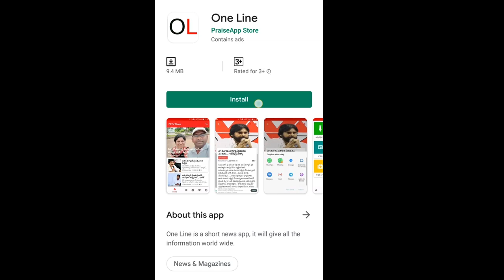Insider Trading Scam in Amaravathi | Karumuru VenkataReddy | వాళ్లంతా కుమ్మక్కై అమరావతిని దోచేశారు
వాళ్లంతా కుమ్మక్కై అమరావతిని దోచేశారు | Chanbdrababu| PDTV News